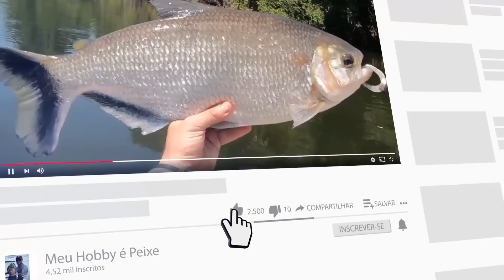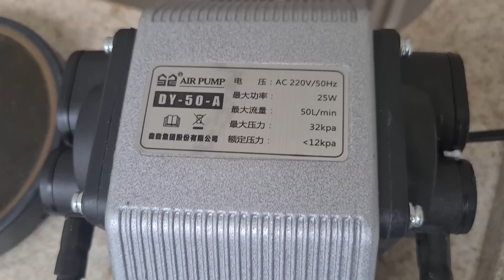Fiz algumas mudanças no meu jumbão e ficou show